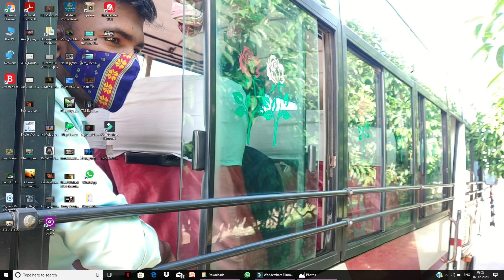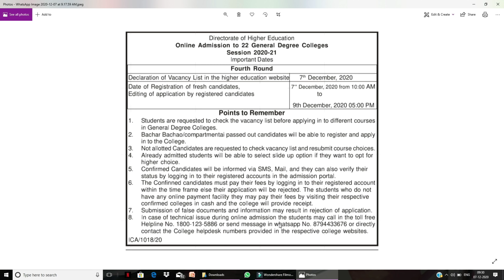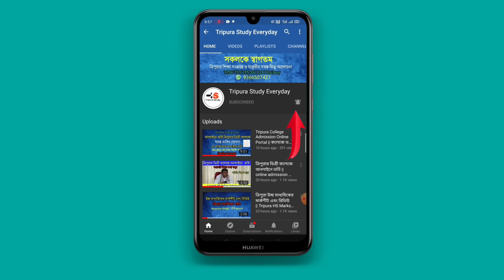ডিগ্রি কলেজে 4th রাউন্ডে ভর্তি সম্পূর্ণ বিজ্ঞপ্তি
Tripura Degree College 4th Round Notification 2020

আপনারা চাইলে আমার সঙ্গে কথা বলতে পারেন  ফেসবুক পেজ (Facebook) এবং  ইনস্টাগ্রাম (Instagram) আইডির লিংক নিচে দেওয়া হলো-

4th Round Tripura Degree College